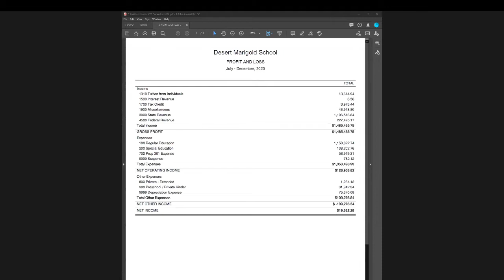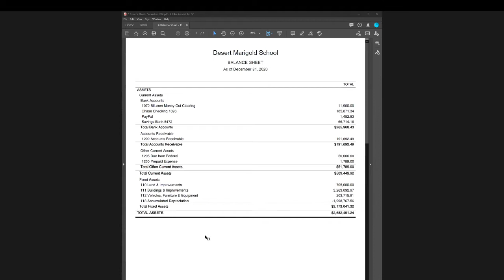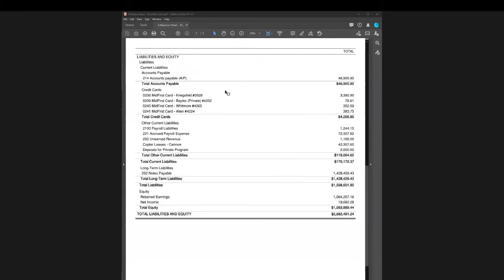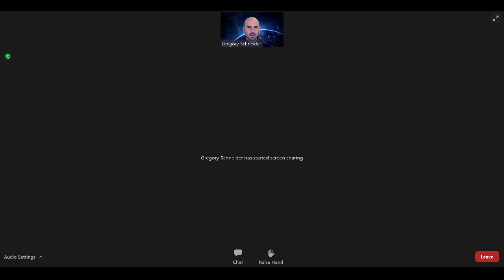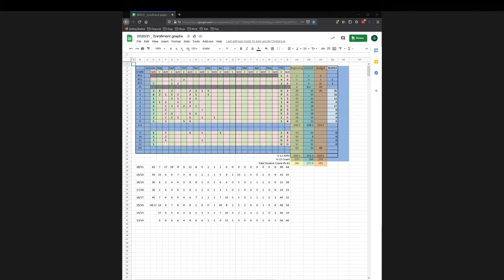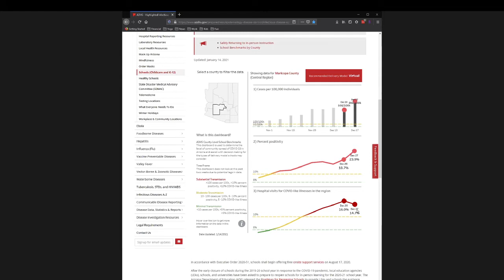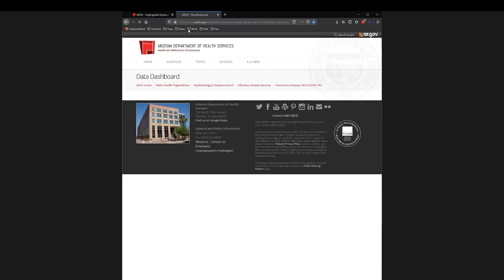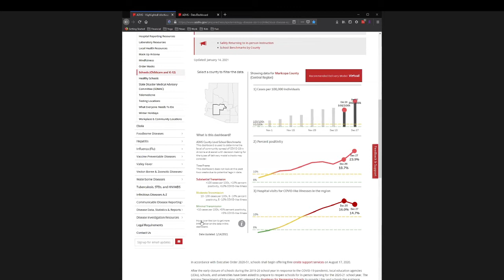Board meeting 1/20/21